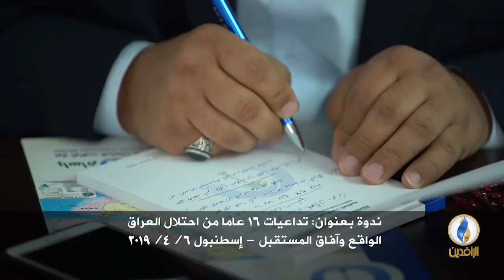ندوة بعنوان.. تداعيات 16 عاما من احتلال العراق .. الواقع وآفاق المستقبل